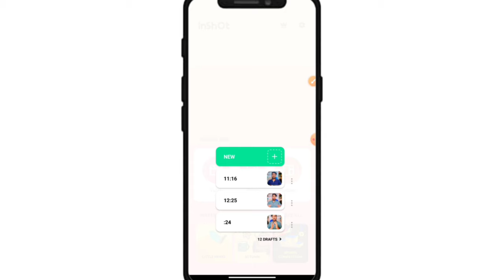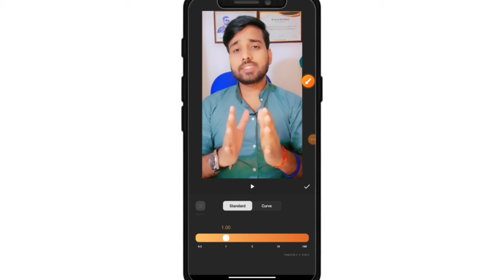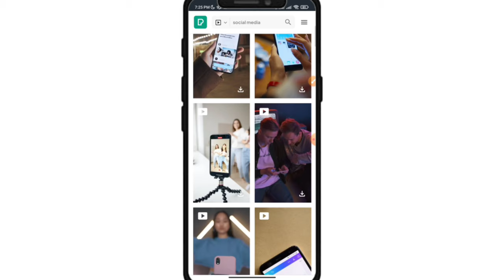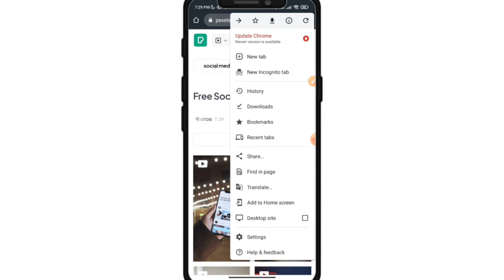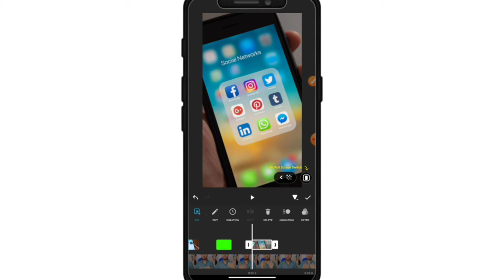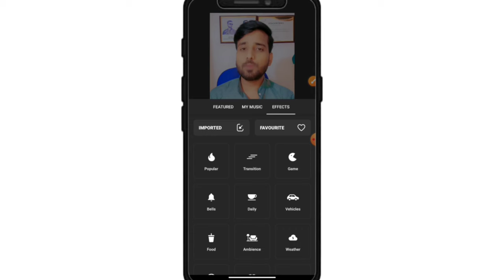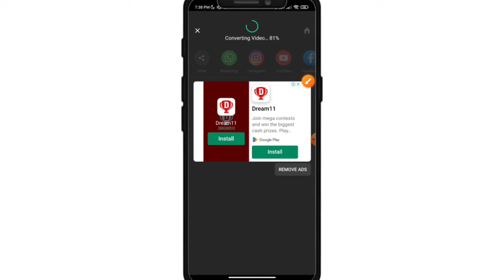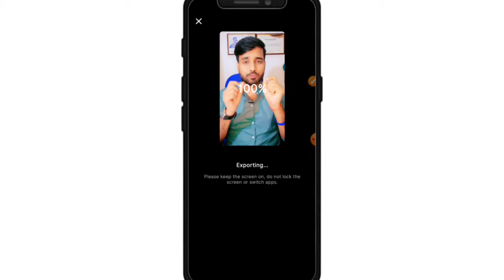Instagram Reels Kaise Edit Kare ? || How To Edit Reels? || Personal Branding || Gaurav Kumar